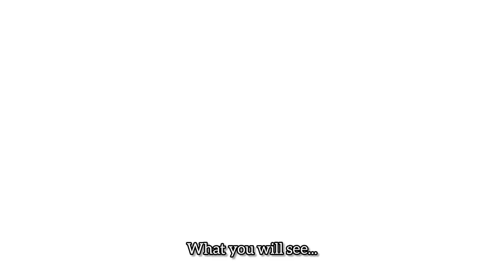Akram's bitter memories: and David's intentions for the second wife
Dawood and Akram grew up in a nomadic society, whose life is full of its own challenges and beauties. They have been friends since childhood and grew up in the midst of nature and animal husbandry. But nomadic life is always accompanied by hardships and Akram faced bitter memories at Dawood's wedding. He recalls that on the same day, family problems and social pressures overshadowed the joy of this special day. Wedding guests with high expectations and heavy traditions put pressure on the wedding atmosphere. With a sense of loneliness and despair, Akram remembers how he felt lost in the crowd. Although these bitter memories overshadowed the happiness of the wedding, at the same time, they brought them closer together and made them face challenges with more strength in the future.